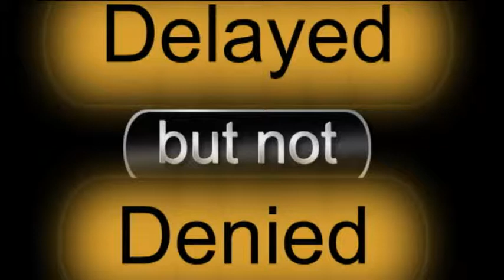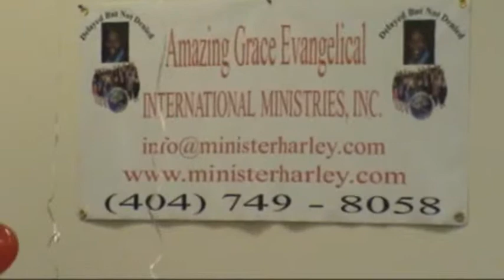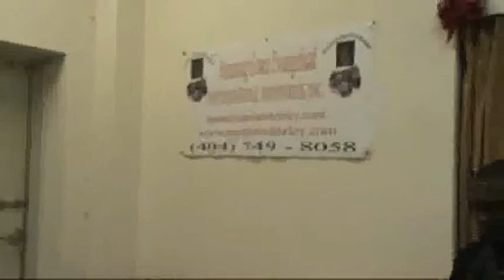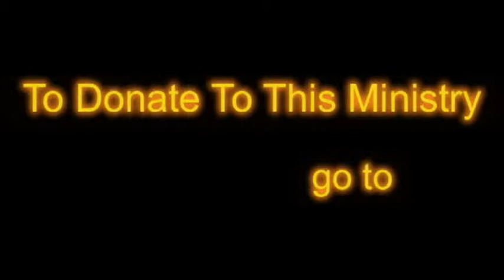A.G.E.I.M on Yourministrytv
Amazing Grace Evangelical International Ministries(Jonesboro,GA,) is a Non-Profit Organization